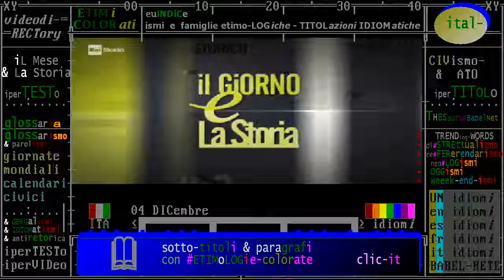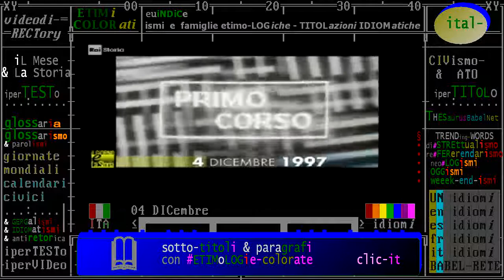§.1/- (anniversari-morte 1997) ** 04 dicembre ** Pitigliano (Grossseto): Alberto Manzi, educatore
- Civismo & ATO

§.1/- (anniversari-morte 1997) ** 4 dicembre ** Pitigliano: Alberto Manzi, maestro e educatore

(it) docente, pedagogista, personaggio televisivo e scrittore italiano
(en) Italian school teacher, writer and television host
(es) profesor de escuela, escritor y presentador de televisión italiana,

== rai Storia ==

04/12/1997 - Muore a Pitigliano il maestro Alberto Manzi. Nato a Roma nel 1924, dopo l’esperienza in guerra come sommergibilista, Manzi inizia l’attività didattica, portando avanti 'sul campo', le sue ricerche di psicologia didattica. Manzi cura sussidiari, libri di letture, diari scolastici e pubblica 30 titoli tra racconti, romanzi, fiabe, traduzioni e testi di divulgazione scientifica. Manzi deve la sua notorietà, però, soprattutto alle collaborazioni televisive. Con “Non è mai troppo tardi” (in onda fra il 1959 e il 1968), contribuisce alla lotta all’analfabetismo in Italia.

== wikipedie ==

Pitigliano (Pitiglianu o Pitijjanu nel dialetto locale) è un comune italiano di 3 867 abitanti della provincia di Grosseto in Toscana.
Il caratteristico centro storico è noto come la piccola Gerusalemme, per la storica presenza di una comunità ebraica, da sempre ben integrata nel contesto sociale che qui aveva la propria sinagoga.
== Musei ==
Il comune di Pitigliano dispone di quattro strutture museali che fanno parte della rete provinciale Musei di Maremma:[17]
- Museo archeologico all'aperto Alberto Manzi
== Persone legate a Pitigliano ==
Alberto Manzi (Roma, 1924 – Pitigliano, 1997), insegnante, scrittore e conduttore televisivo, è stato sindaco di Pitigliano.

Alberto Manzi (Roma, 3 novembre 1924 – Pitigliano, 4 dicembre 1997) è stato un docente, pedagogista, personaggio televisivo e scrittore italiano, noto principalmente per aver condotto la fortunata trasmissione televisiva Non è mai troppo tardi, messa in onda fra il 1960 e il 1968, il cui successo fu tale che, successivamente, venne riprodotta all'estero in ben 72 Paesi, e riuscí a far prendere a quasi un milione e mezzo di italiani la licenza elementare. [1].

:wp-en:
Alberto Manzi (Rome, 3 November 1924 – Pitigliano, 4 December 1997) was an Italian school teacher, writer and television host, best known for being the art director of the Non è mai troppo tardi (it) ("It's never too late"), a TV show broadcast between 1959 and 1968.

:wp-es:
Alberto Manzi ( Roma, 3 de noviembre de 1924 - Pitigliano, 4 de diciembre de 1997), fue profesor de escuela, escritor y presentador de televisión italiana, conocido sobre todo por ser el presentador del programa televisivo "Non è mai troppo tardi" (nunca es demasiado tarde) retransmitido entre los años 1959 y 1968.

Alberto Manzi (Roma, 1924 – Pitigliano, 4 dicembre 1997) a statu n'inzegnanti, pirsunaggiu tilivisivu e scritturi talianu, famosu principarmenti ppi ssiri statu cundutturi di na trasmissioni tilivisiva ciamata "Non è mai troppo tardi" (Nun eni mai troppu tardi), ca fu messa in onda tra lu 1960 e lu 1968.